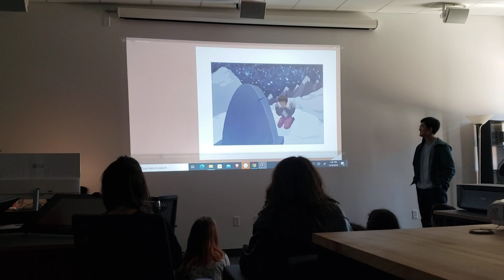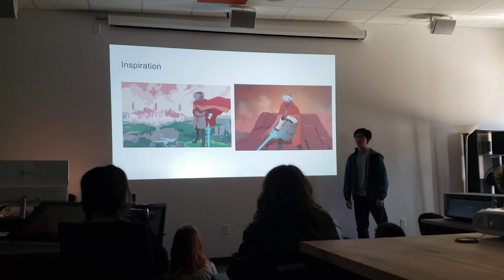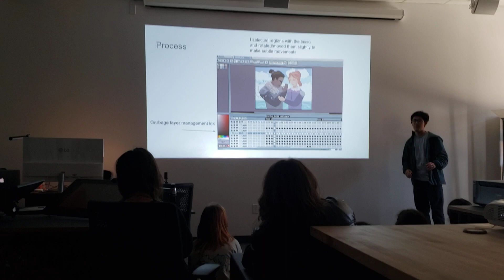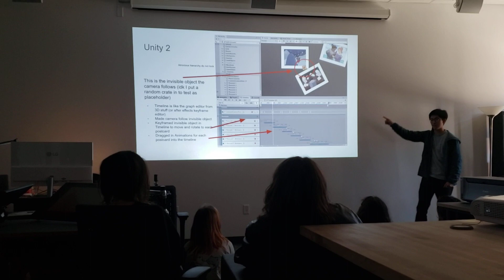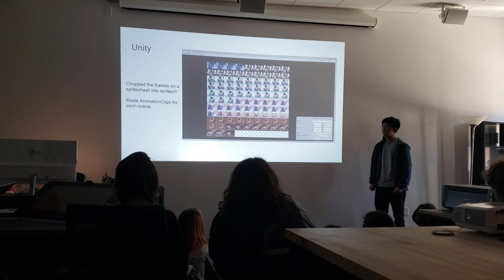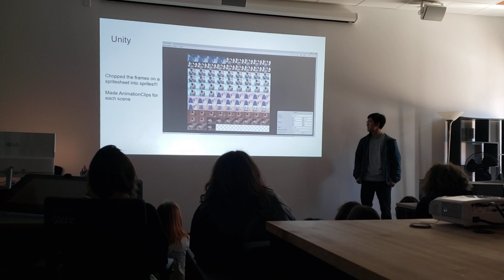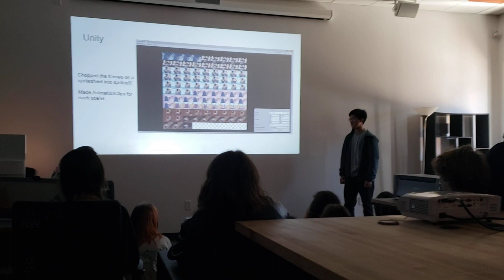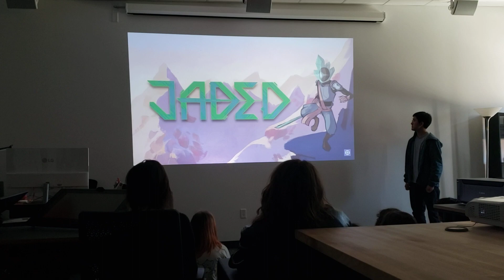22 23 p7 Zenith Celebration KyleJ